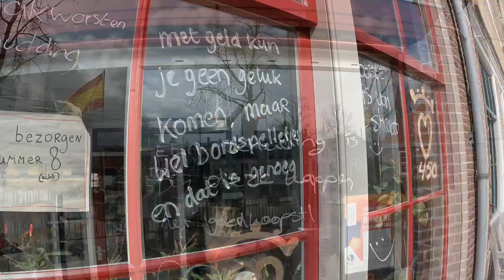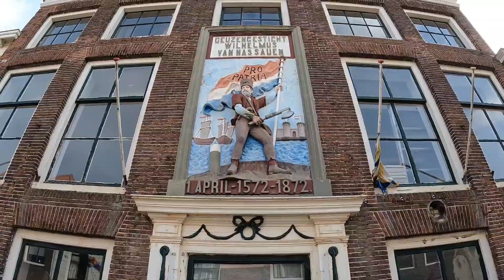Capture of Brielle by the Watergeuzen 1 April 1572 (2022)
Capture of Brielle by the Watergeuzen, defeatinf the Spanish forces on 1 April 1572. This celebration was recorded on 1 April 2022.